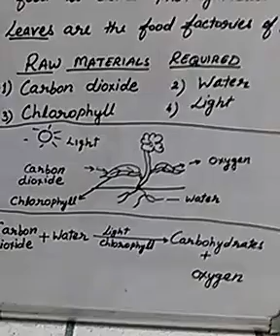Class 7 Science Ch 1 Photosynthesis 1